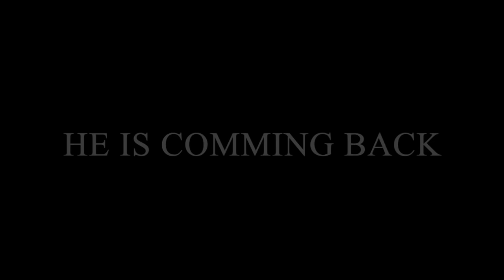Kung Fu Panda 4 : The Dragon Knight | Trailer #1 | Movie 2024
FAKE TRAILER